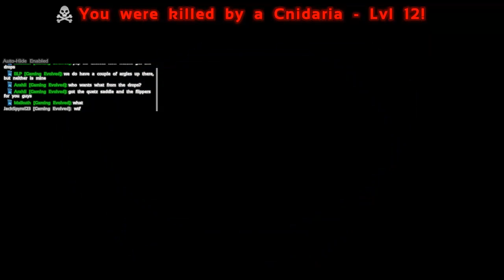Ark Survival Evolved: S3E2: Troodon Tame Fail - How to tame Read Description!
In order to tame a troodon the dino your using to sacrifice needs to be on neutral and able to fight back. It will take forever to tame and takes so many dodos and dinos. I do not tame a Troodon in this video!

Modded with GE

Gaming Evolved Server Members

*Whitelisted Youtuber only Server*

CopyRights...

-SebTheGamer for Intro